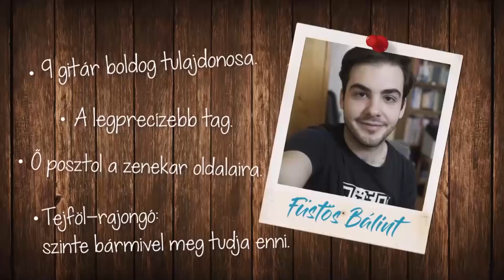Farkas Timi megsérült - Musical.ly oktatás Forstner Csengével - YouTube Híradó 42.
A tenger művészete